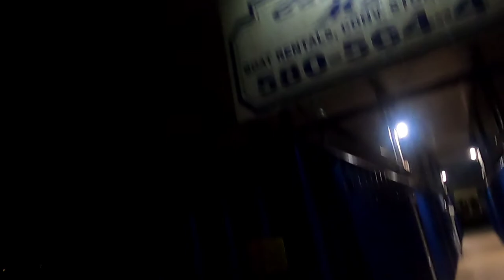November 2020 Striper Fishing Trip Texoma!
Starring Derek, Damon, Kenneth, and Dirty. Dirty was cold. Kenneth was Bold. Damon got first on and Derek was old. Happy Birthday Brother!